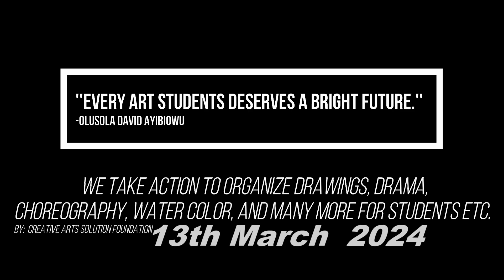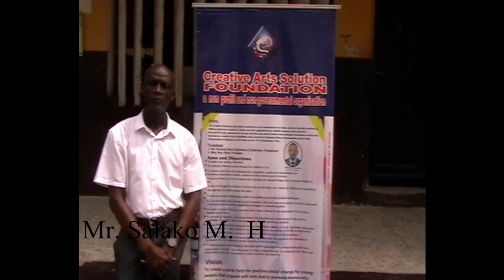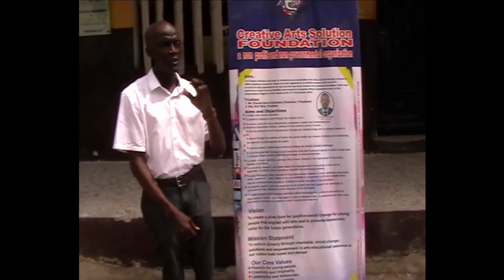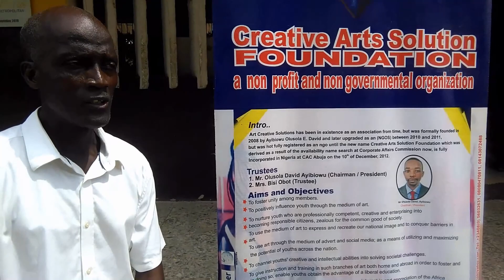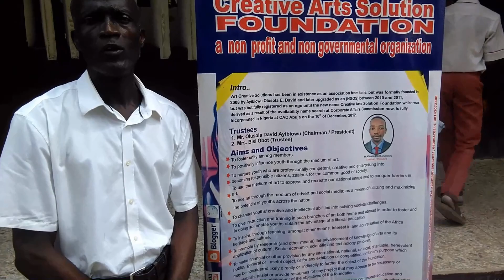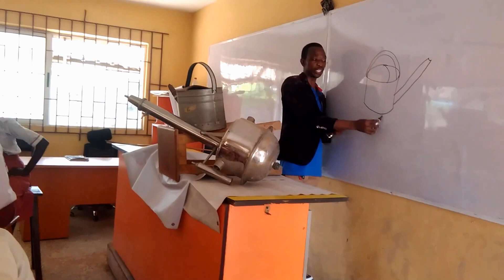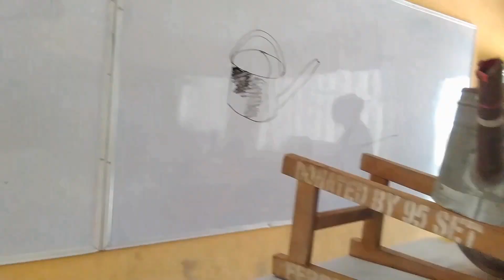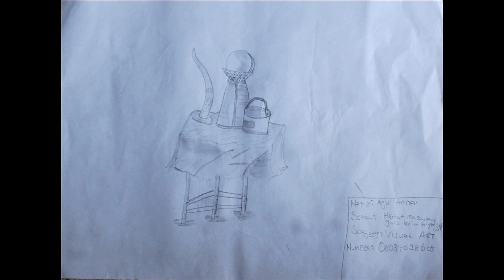Art Outreach At Herbert Macaulay Girls Senior High School And Birrel Avenue Senior High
Creative Arts Solution Foundation
Presents: Art Outreach
*Every Art Students Deserves A Bright Future.
*We take action to organize drawings, drama, choreography, water color and many more for students e.t.c.